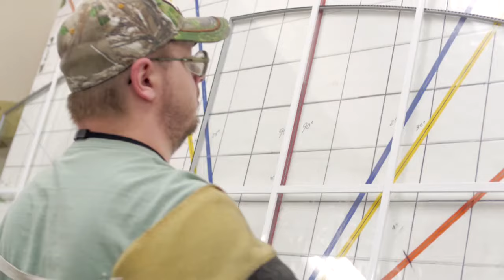Custom Window Systems' Intro Video